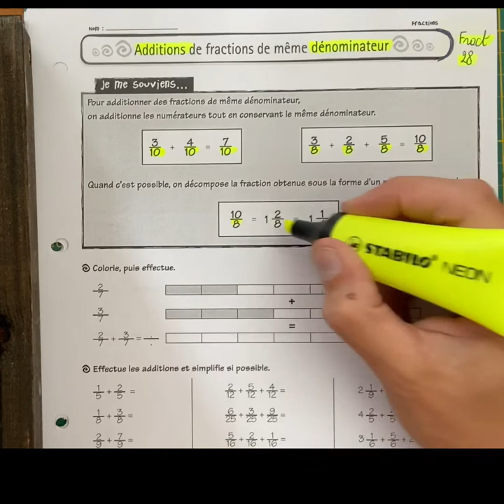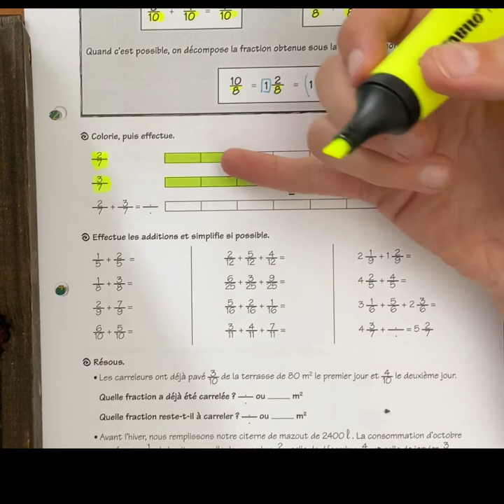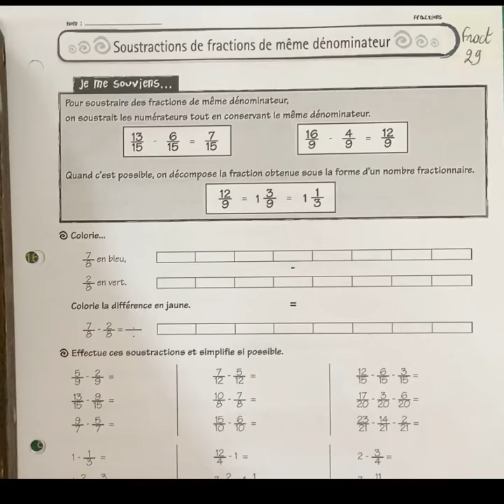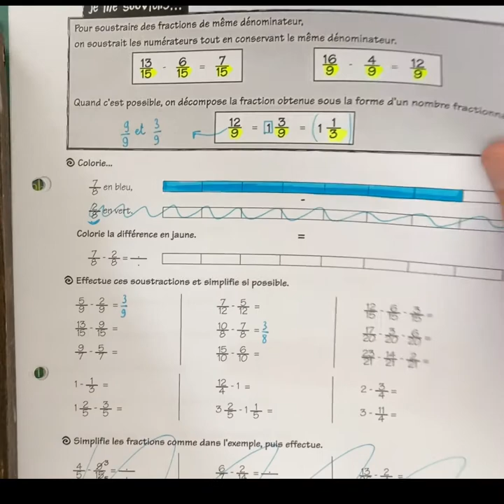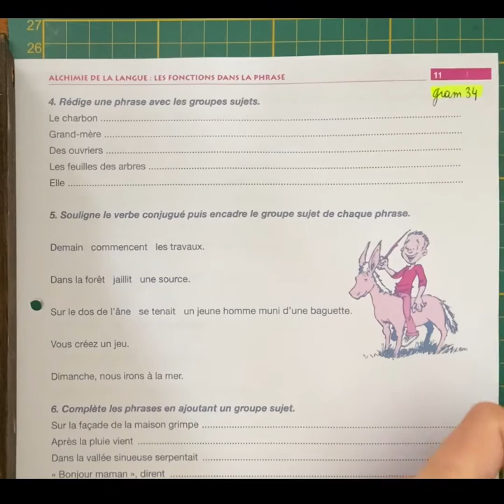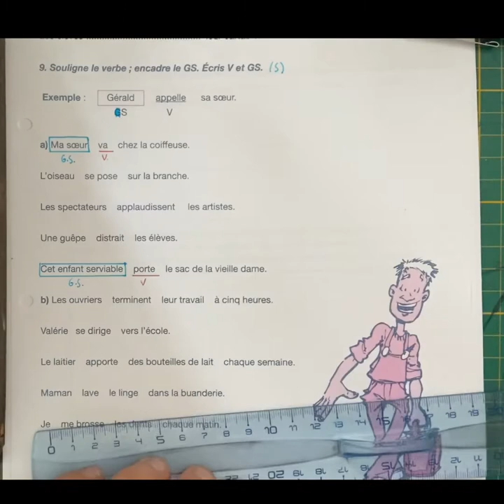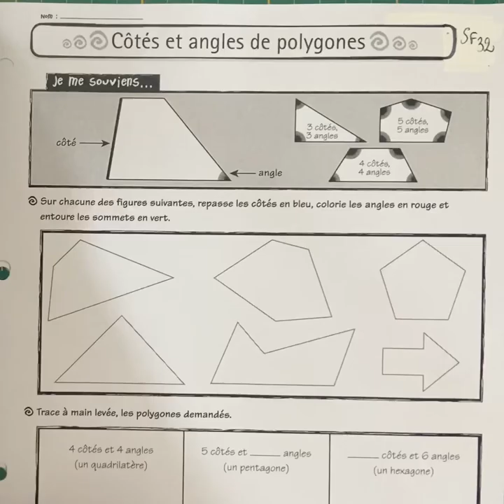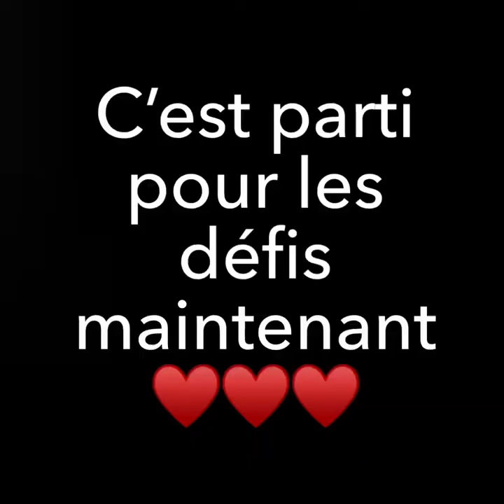Confinement mercredi 10 et jeudi 11 mai 2020